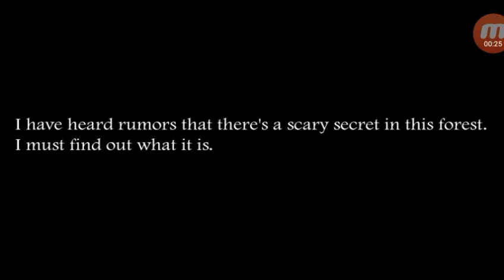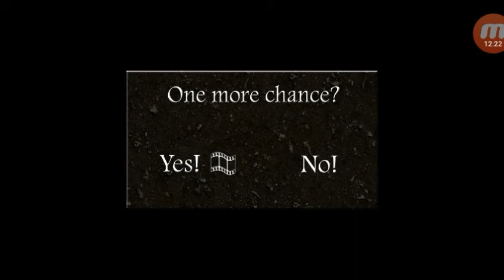BOSQUE DEL HORROR! #1 | SLENDRINA THE FOREST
Chicos nueva serie espero les guste!